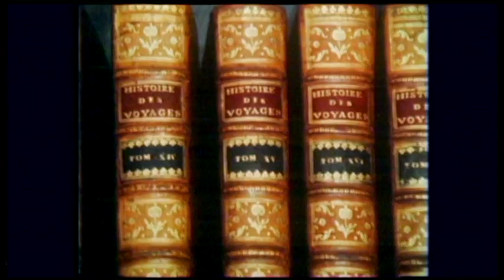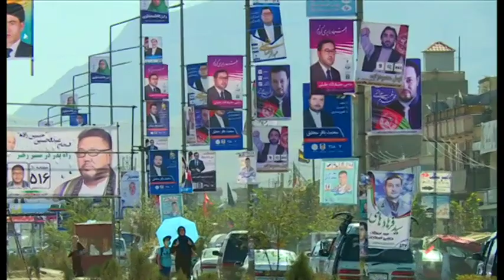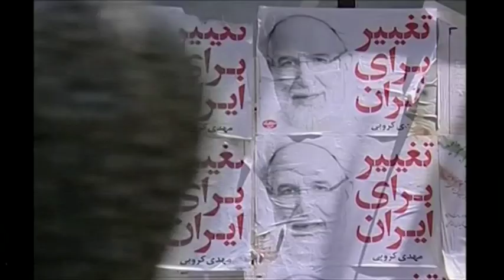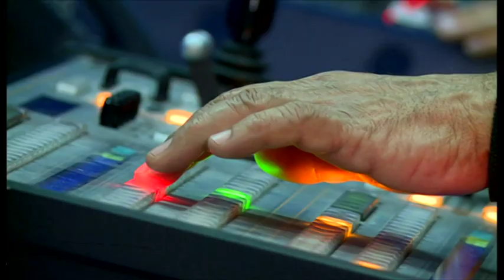خبرنگاران؛ برنامه ۲۸ دی ۱۳۹۷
گزارش اختصاصی بی بی سی فارسی از توپخانه نیروهای آمریکایی در مرزعراق و سوریه، جنگ با داعش همچنان ادامه دارد.
روزی که «شاه رفت»، روایت تصویری آخرین ساعات شاه و شهبانو ایران
راه نیافتن چهره های شناخته شده و بانفوذ به مجلس نمایندگان افغانستان، نتایج ابتدایی انتخابات پارلمانی افغانستان نشان می دهد که بسیاری از افراد شناخته شده و بانفوذ موفقیتی به دست نیاورده اند
 تلویزیون فارسی بی بی سی ده ساله شد
 ده سالگی تلویزیون بی بی سی فارسی
تلویزیون بی بی سی فارسی در افغانستان حدود ۸ میلیون بیننده دارد